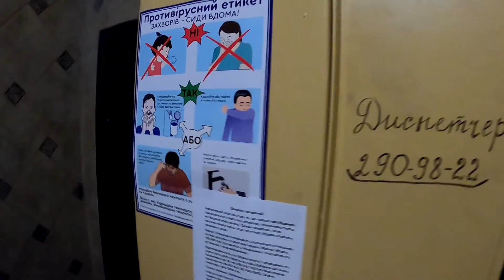Walking around Kiev, Ukraine, Day 1 - Khreschatyk Street and Bessarabsky Market - Part 2, Jan 2021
Day 1 of Ukraine Trip in Kiev, I don't count the previous day arriving at night, this was the first day waking up there. Just an initial walk around the neighbourhood area near the rented apartment. This was in the Khreschatyk area closer toward the Bessarabsky Market end. Apartment was directly across the road from one of the main market entrances, great location to stay as the whole Khreschatyk street is a pretty hip place to be seen during summer the street is closed to traffic so it is full of events and concerts etc.

You need a solid week in Kiev if you are planning to go, just so much to see and long history there and it is a great city. Little hard to get your bearings as it has high parts of the city, lower parts and then is split between the banks of the Dnieper River.

So this was just the initial day walking around a little, found a place to have breakfast and then walked a bit more.

Couple more instalments to follow. If anyone has any questions about getting there, where to stay etc or someone to show you around, just let me know in the comments, as I have a few people I know there now.